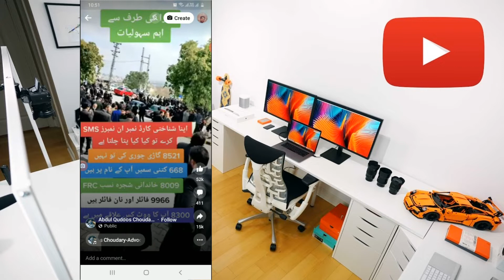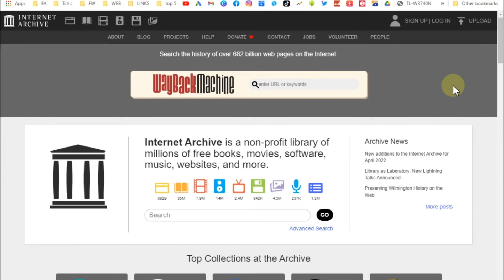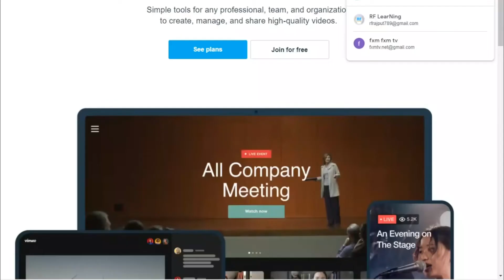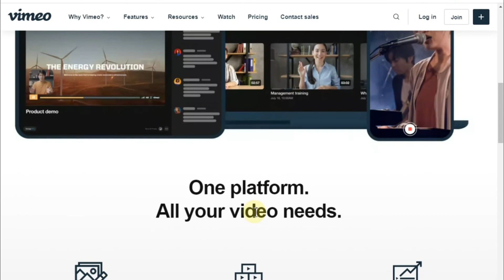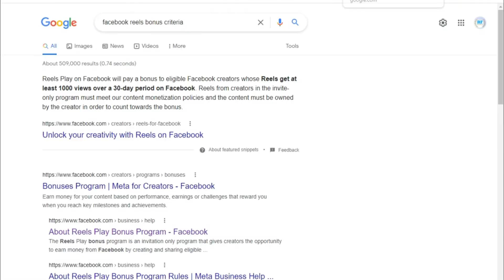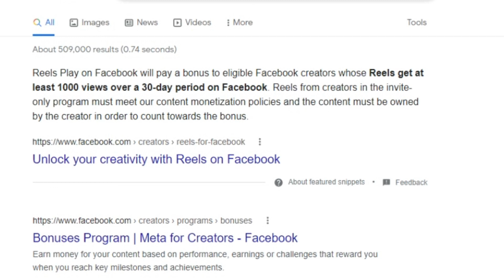How to upload copyright free animal videos on facebook | How to Earn Money from Facebook Reels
How to Monetize Facebook Reels | Facebook Reels Monetization | How to Earn Money from Facebook Reels
facebook reels earning proof
fb reels monetization
how to make facebook reels